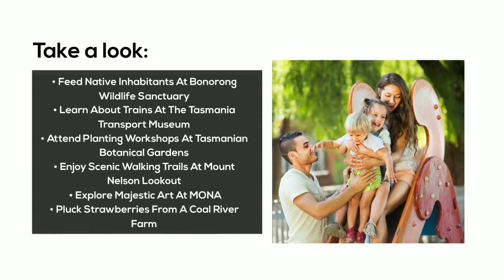10 Awesome Things To Do In Hobart With Kids | Bond Cleaning In Hobart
Hobart is the perfect holiday destination for families with kids. The charming city of Tasmania offers an extensive range of outdoor adventure spots, natural reserves, lush parks and exciting museums. You can do fun and thrilling activities, including cuddling Koalas, swimming, picnicking, strolling along the bushes and much more. If you are new to the city, you should do proper research and find iconic places where you can create incredible moments with your family. Here is a list of 10 awesome things you can do in Hobart with your kids. Pack an emergency kit and add plenty of healthy snacks and water bottles to make the most of your short trip without any obstacles.